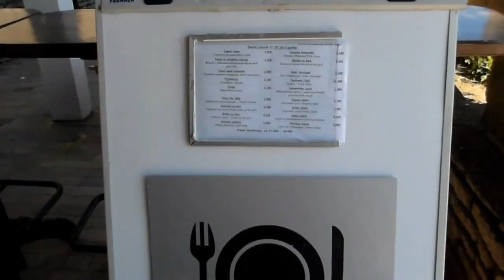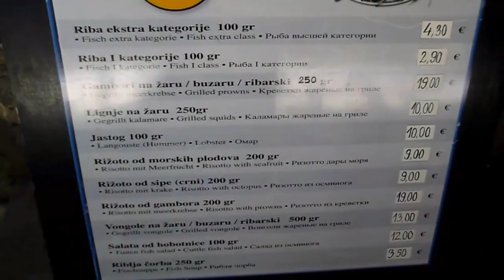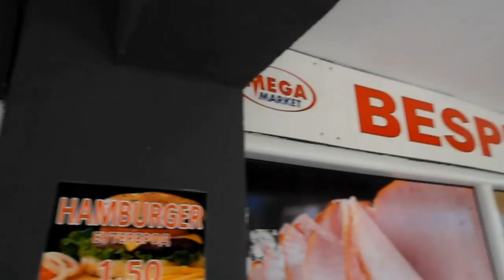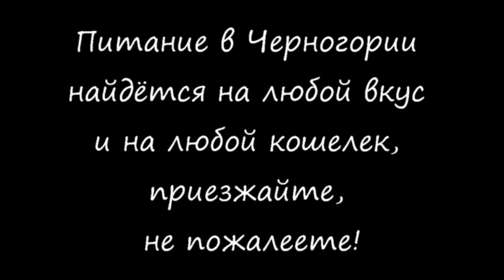Черногория питание цены 2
Черногория цены на питание в кафе, ресторанах, на рынке, горячие блюда, фрукты, овощи...